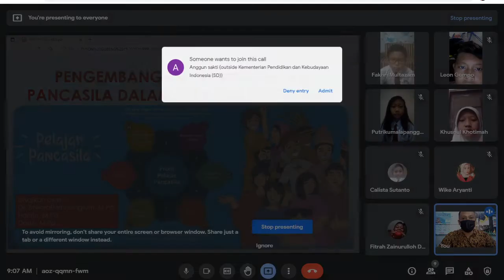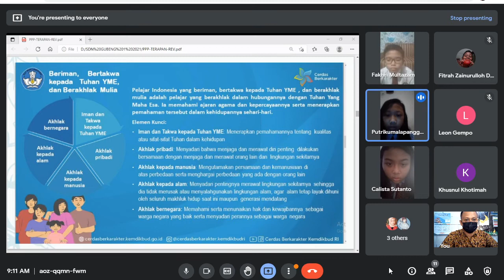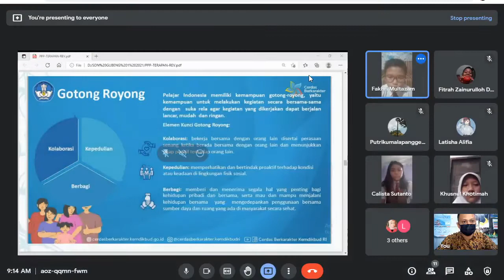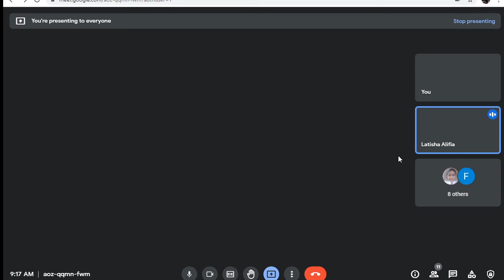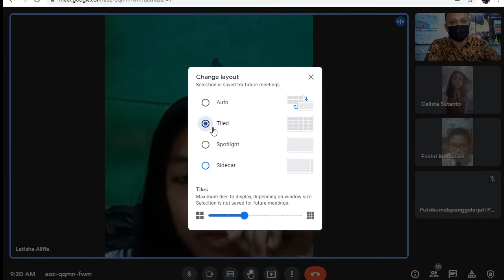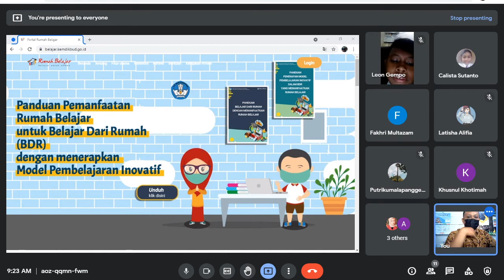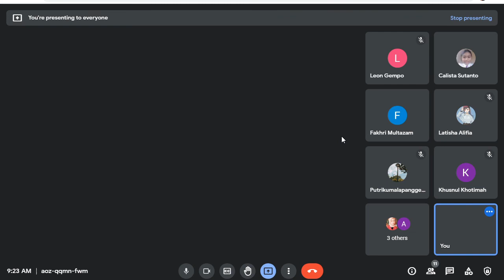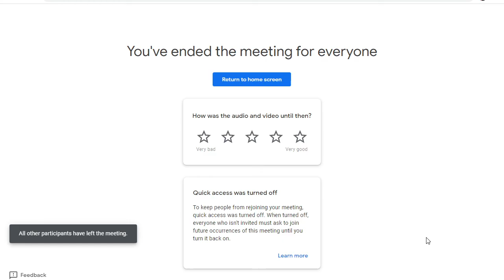Hari Ke 3 Pengenalan Lingkungan Sekolah (Profil pelajar Pancasila dan Rumah Belajar)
The information I share in this video I expand through information on blog media, which of course only has visual media. There are also audio-visual media listed in several titles. Viewers can visit at the address:
Share when it is useful for others! ...